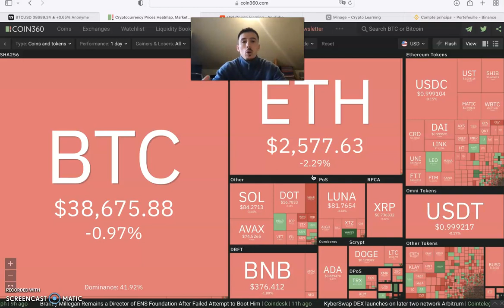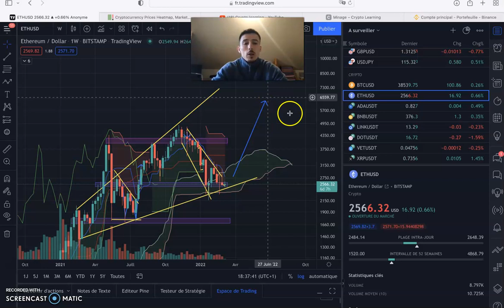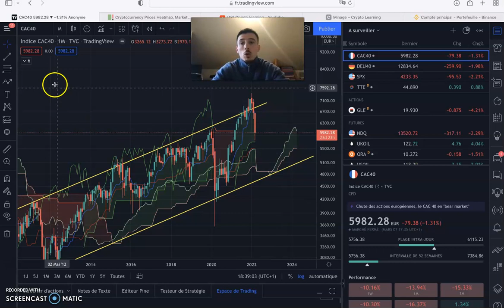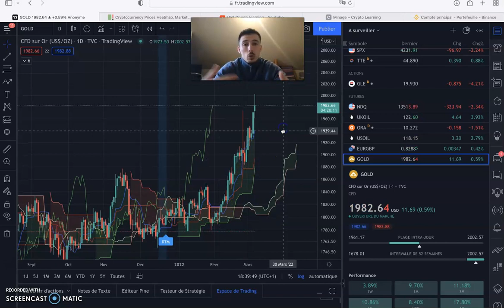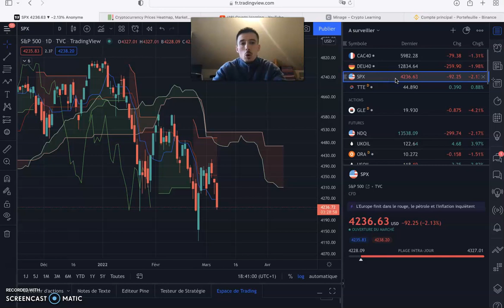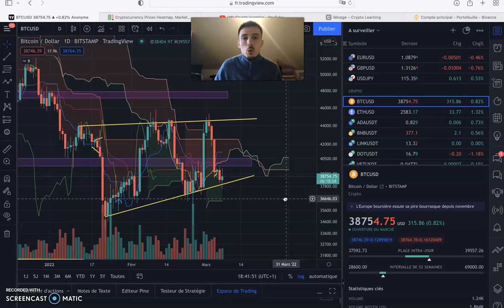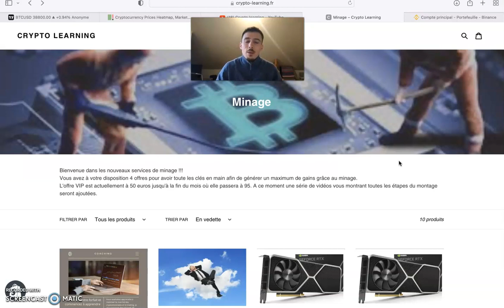Le CAC40 s'effondrent, l'or et le pétrole explosent !! Et les cryptos ??